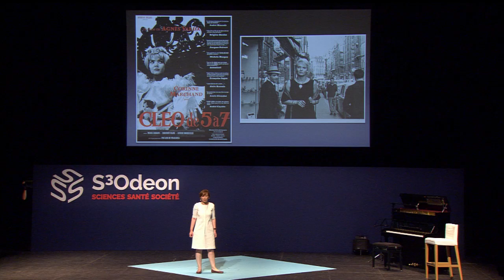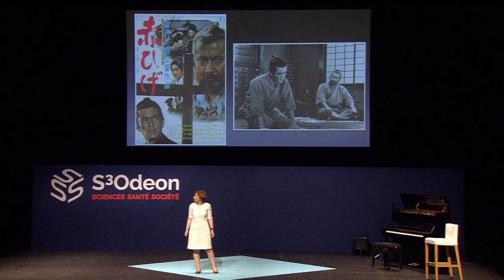S3ODEON | CÉLINE LEFÈVE Les étudiants de médecine à l’école du cinéma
Céline Lefève est maître de conférences en philosophie à l'Université Paris Diderot, responsable du programme de recherches interdisciplinaires USPC "La Personne en médecine". Elle enseigne la philosophie à des étudiants de médecine. Constatant que leurs études tendent à réduire la médecine à une science et à écarter les réflexions sur le soin, elle utilise le cinéma dans son cursus de formation. Elle choisit des films permettant aux étudiants de sentir et comprendre l’expérience, à la fois intime et sociale, des personnes malades. Elle les aide ainsi à comprendre que le patient ne se réduit pas à sa pathologie et que sa vie ne se limite pas à la médicalisation et à l’hospitalisation.